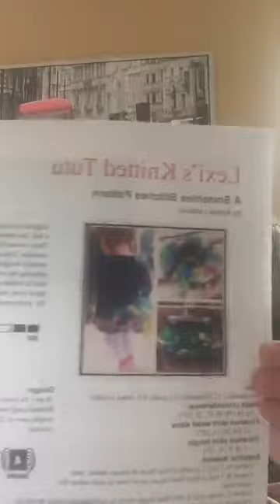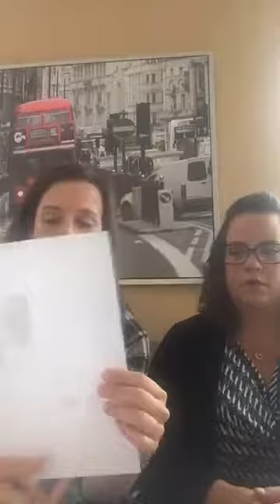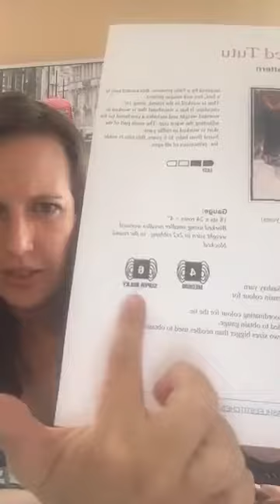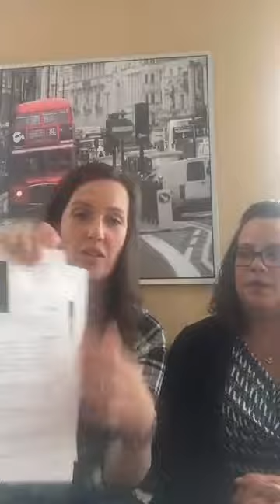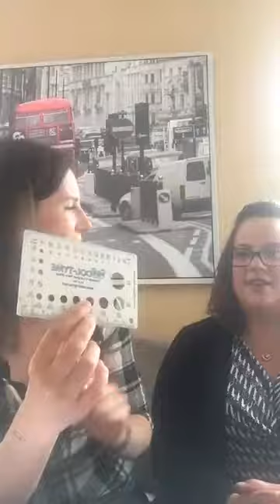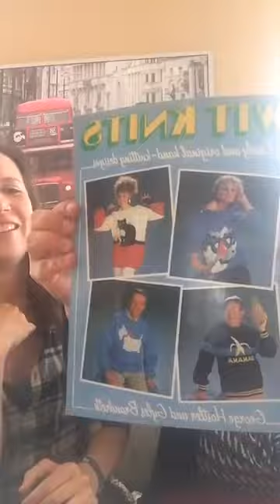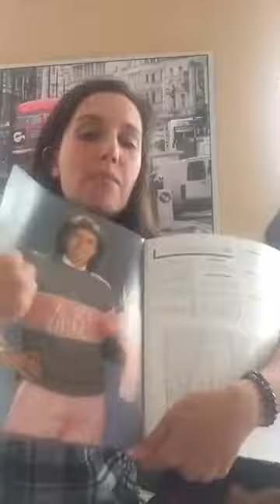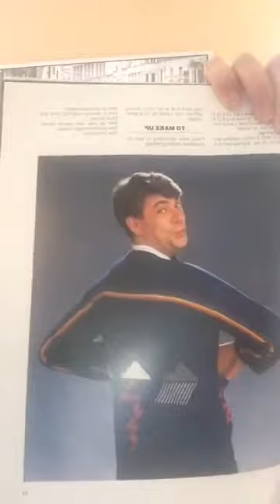Smashlee Tv Episode 1: Why you need to check gauge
Smashlee TV Episode #1 - Watch Ashlee and Rita talk random knitting stuff including Why you need to knit a gauge swatch and follow your pattern,  I show off my very first sock I made (its really big), and talk about the 80s ugly sweater pattern book I got from amazon!

This is recording of Facebook Live on June 10, 2017